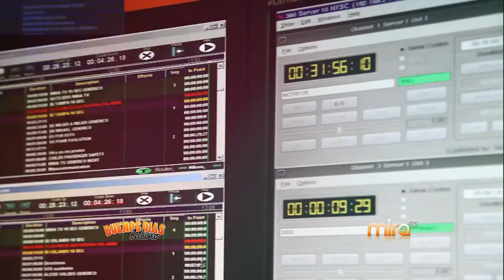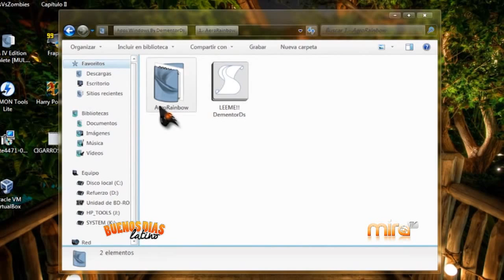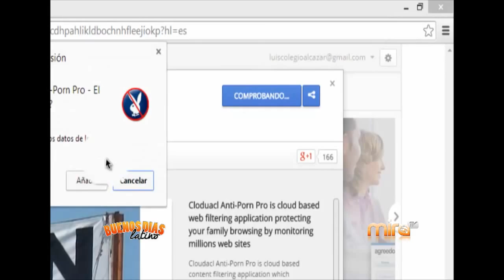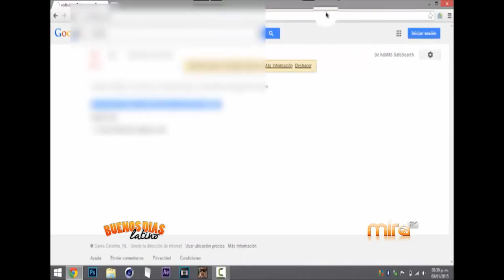DENISLEY SANCHEZ- TECNOLOGIA- Mira TV BDL 071415